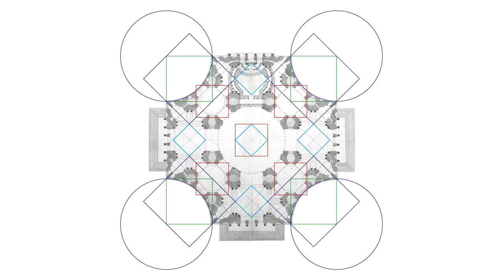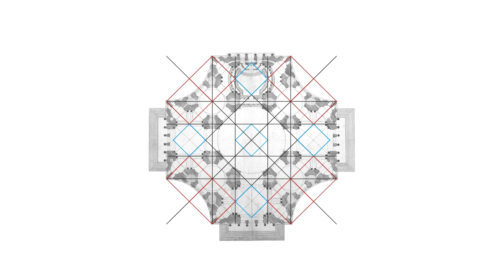St. Paul's Cathedral - geometrical analysis 01